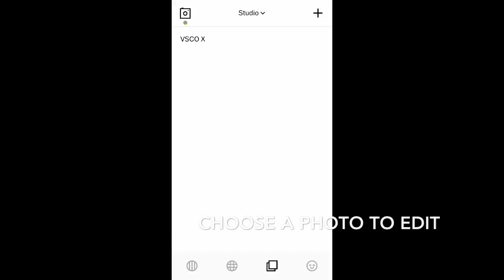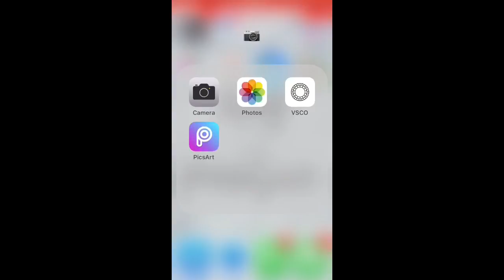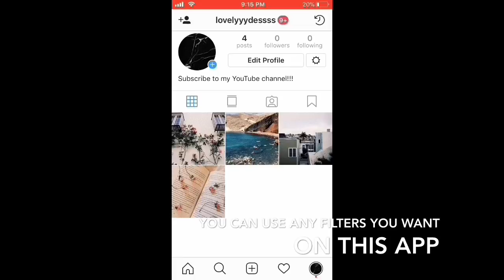HOW TO EDIT YOUR INSTAGRAM PHOTOS AESTHETICALLY!! (ONLY 1 APP)